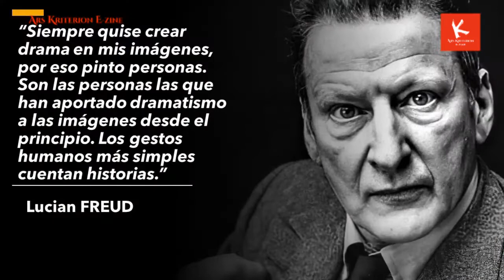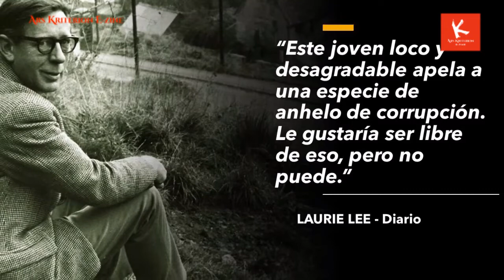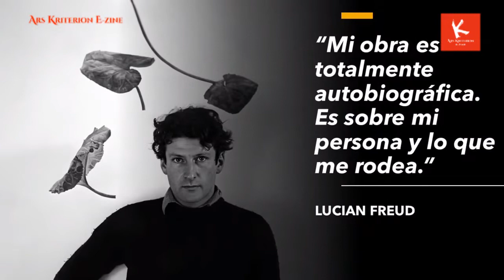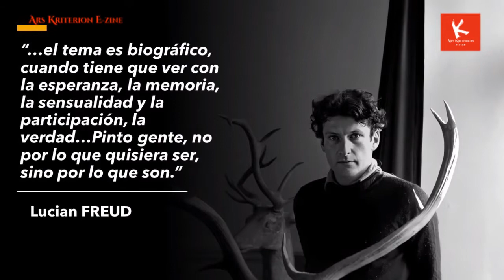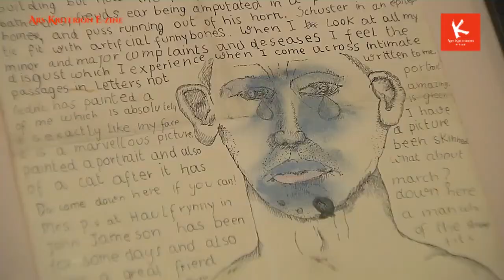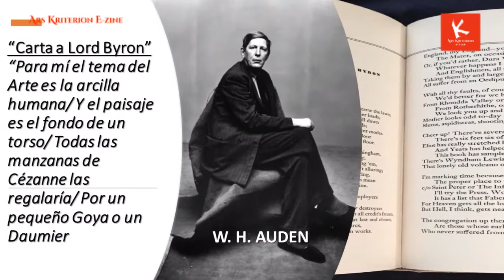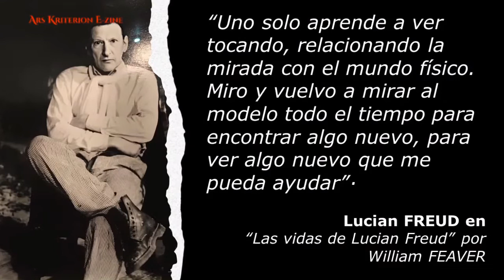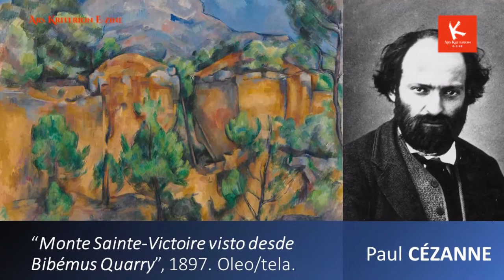LUCIAN FREUD: Voluntad más allá de la piel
Considerado el maestro por excelencia del retrato realista moderno, Lucian Freud (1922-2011) no solo celebró mediante su obra de manera franca e irreverente la forma humana, sino que, también, por su enfoque enérgico y físico marcó un hito que raramente ha sido visto después de él en la escena artística.
El crítico de arte, Juan Carlos Flores Zúñiga (AICA), ofrece en el VLOG Ars Kriterion E-Zine No 73-21 un retrato crítico sobre este introvertido y reclusivo artista y la vulnerabilidad humana que explotó con base en la muestra de su obra "Vidas Verdaderas" expuesta actualmente en la Galería Tate en Liverpool, Inglaterra.
Este episodio fue grabado setiembre del 2021, en el Tate Liverpool, Inglaterra. La producción ejecutiva estuvo a cargo de Orietta Oreamuno Gómez.